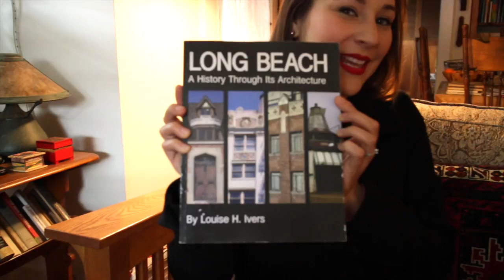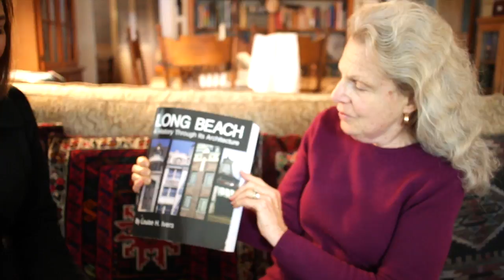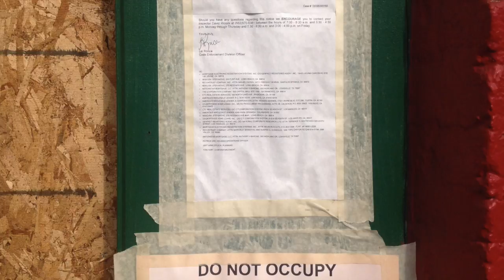Save The Coffee Pot Cafe (w/Louise H. Ivers)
The Coffee Pot Cafe (Long Beach, California)
955 E 4th St.

This small building exemplifies a type of architecture known as "programmatic," in which the building form is based on a common object and serves as a large-scale sign advertising the business contained within. Such novelty buildings were popular in the `thirties, a kind of roadside vernacular architecture arising concurrently with the growing popularity of the automobile; the fantasy design was meant to be eye-catching at high speed. Other examples of this architecture are the Brown Derby Restaurant (Wilshire Boulevard, Los Angeles); I Scream ice-cream parlor in an ice-cream cone-shaped building. Such buildings flourished, particularly in Southern California, in association with our automobile culture. Today, most of these buildings have been destroyed for new development.

The coffee pot-shaped restaurant, with octagonal sides echoing the gigantic rooftop coffee pot, is a survivor of this period and reflects cultural attitudes of that time. Another Long Beach example, now gone, was Tee Pee's Barbecue, a Belmont Shore restaurant shaped like an Indian teepee.

Built in 1932, the unusual design of the building to resemble a coffee pot reflects a distinctive architectural style popular at a singular period of history. Programmatic architecture flourished in the `thirties as a novelty building to attract the attention of passing motorists. These buildings were small scale commercial buildings, each one of which was distinct and individual. Later they evolved into "theme" buildings, such as the Van De Kamp windmill, in which one design became a standardized product used in many different locations.

Nearby cities: Long Beach, California, Malibu, California, Los Angeles, California

USA / California / Long Beach / Long Beach, California / East Fourth Street, 955